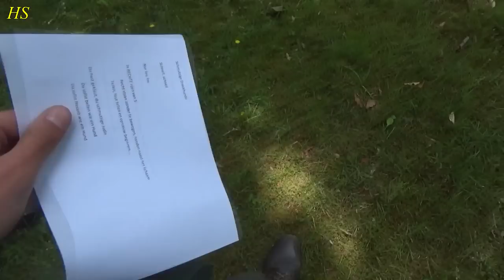German WWII Reenactment / Being Actors in a World War 2 Movie Set - As / Asch Belgium [PART2]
Here I am again, this time with PART 2 of being part of a WW2 Movie Set in As / Asch Belgium.

I have to say, we expected something waaaay different.. Watch the video, and you will know what I mean!